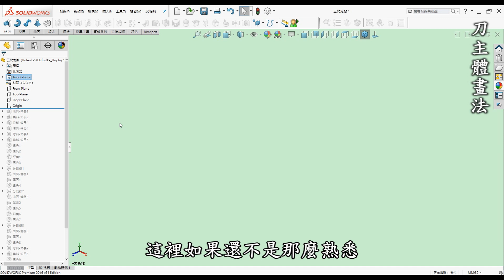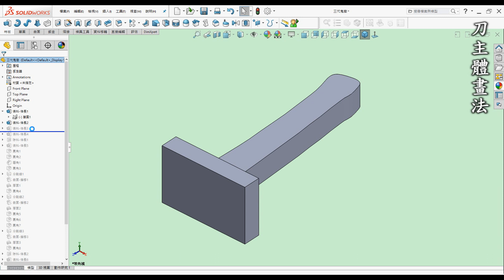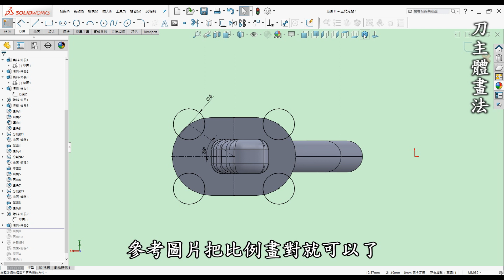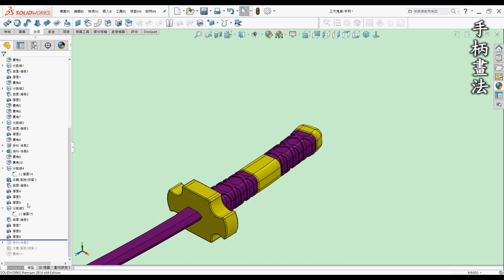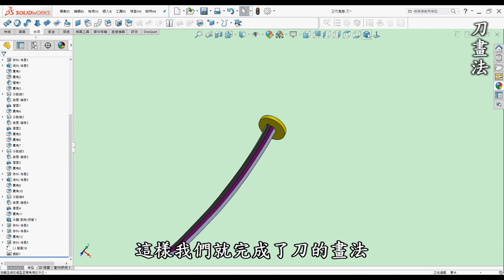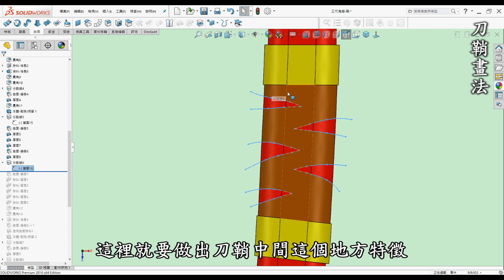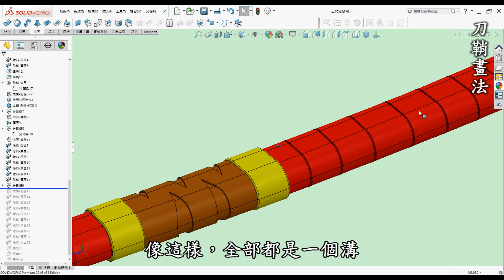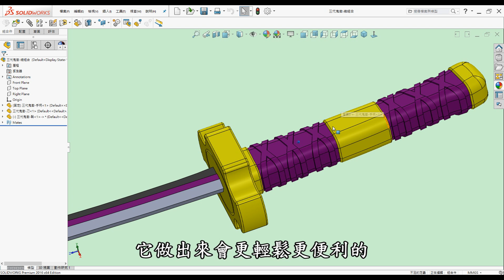海賊王武器-三代鬼撤破解3D畫法-如何使用SolidWorks伸長.草圖圖元.曲面偏移.加厚繪製三代鬼撤並運用3D列印製作[中英字幕]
00:00 開頭
00:20 前言
00:53 教學-刀主體畫法
04:28 教學-手柄畫法
06:53 教學-刀畫法
08:45 教學-刀鞘畫法
13:14 總結
14:31 廣告
14:38 運用3D列印製作

●前言

3D列印是每一位有在使用3D軟體設計者的福音，它顛覆了以往的加工方式將虛擬3D實現出來，近幾年來普及化至家用型，讓設計者可以快速圓夢的工具。